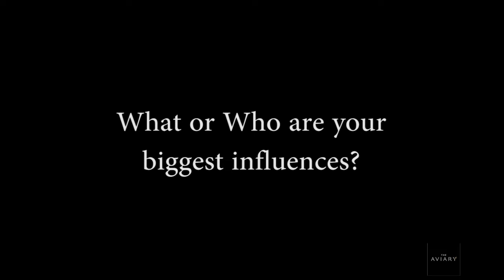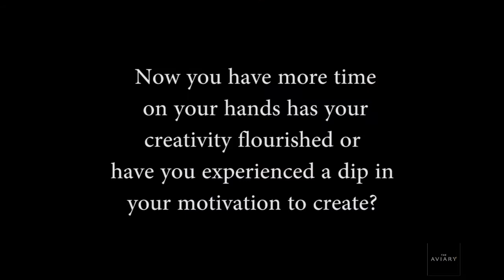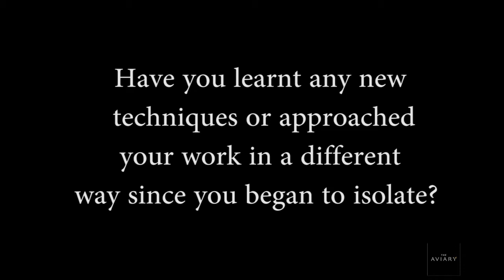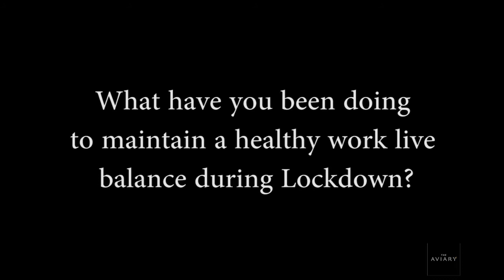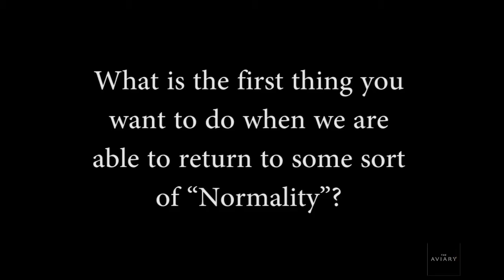'10 QUESTIONS' WITH BILLY BAGILHOLE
We caught up with the artist and film maker Billy Bagilhole to discuss all things art, his creative influences and how he's keeping his creative light on during lockdown.